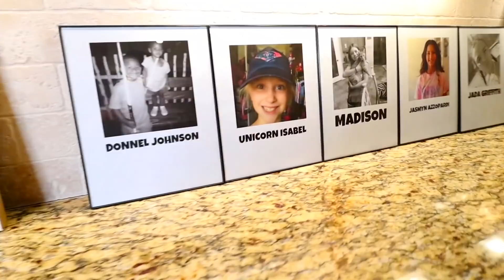PINK vs BLACK Food CHALLENGE! EATING ONLY ONE COLOR FOOD FOR 24 HOURS! Last To STOP Eating! Mukbang!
Would you try this Challenge?!

CRINGE FAM: @Cringe Fam